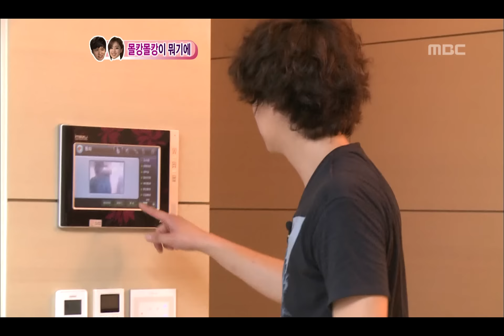우리 결혼했어요 - We got Married, Jang-woo,Eun-jung(17) #12, 이장우-함은정(17) 20110730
We got married(우리 결혼했어요, 시즌3), EP094, 2011/07/30, MBC TV, Republic of Korea

[장우.은정] 몰캉몰캉이 뭐기에